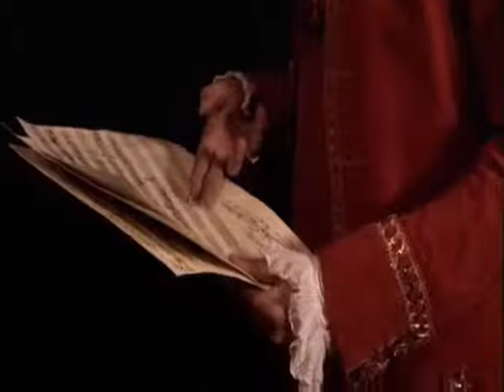The Genius of Mozart - A passion for the stage (2/6)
Mozart's biography